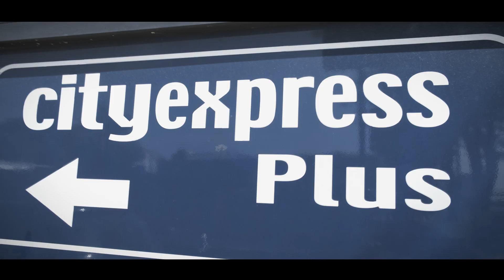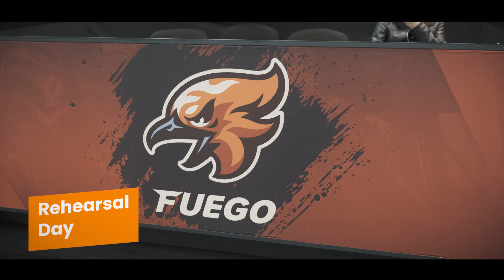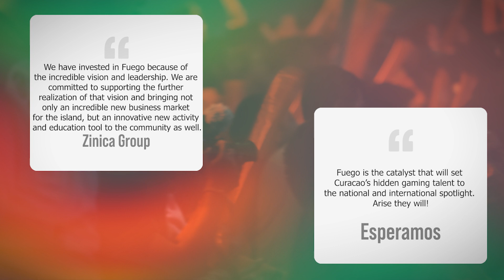FREE FIRE LEAGUE FINALS - WE WILL RISE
🔥 FUEGO FREE FIRE LEAGUE FINALS AFTERMOVIE PREMIERE 🔥
Powered by: Profound

The 2nd of November our Free Fire team participated in our first Esports finals on stage infront of a big audience. We managed to place 4th out of 12 teams and we are more than happy with the results. Enjoy a glimpse of our experience at the finals, the aftermovie! 🇨🇼 🇲🇽

A big thank you to all collaborators: Esperamos Supermarket, Ictual, MCB Curaçao, L'Amiga, Bureau Telecommunicatie en Post, Zinica Group, Ume Management, eMoore, & Pinnacle!